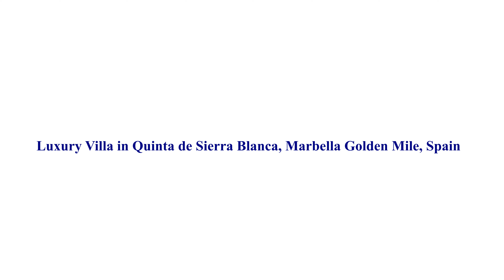Luxury Villa in Quinta de Sierra Blanca, Marbella Golden Mile, Spain 4K | Million 💲 Designs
Magnificent luxury house nestled at the foot of the majestic mountains is definitely one of the most prestigious properties on the coast. Highest quality has been used throughout; building materials, technical and communications equipment are set to redefine the standards of luxury. Elegant interior design offers classic clarity of forms with exciting modern accents, and the noble colour palette and artistic decorative elements make it exquisite.

Outside area with a spacious swimming pool, outrageous water objects and mature subtropical landscaped gardens keep the same style and evoke the feeling of beauty and harmony.

Price: 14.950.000€ | Bedrooms:9 | Bathrooms:10 | Built:2.438m² | Plot:4.982m² | Pool: Private | Garden: Private | Garage: Private

✅All property prices displayed on the channel are current at the time of publication, but may change at any time and are subject to availability